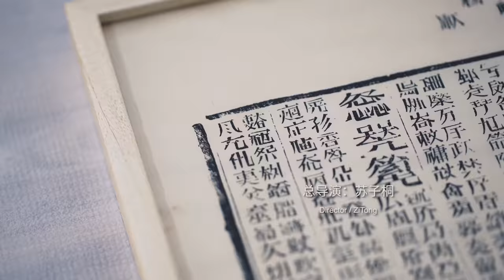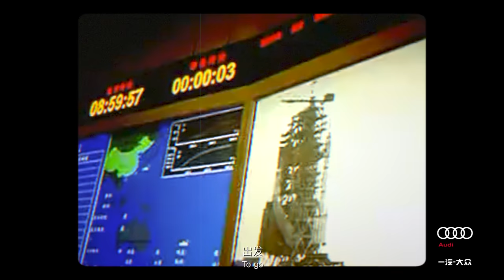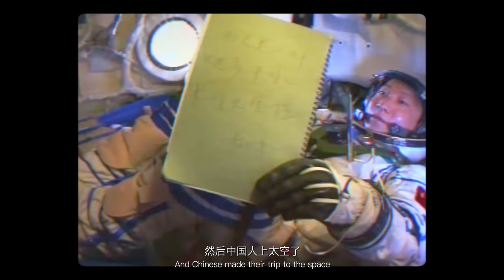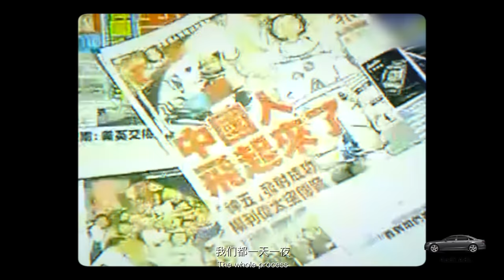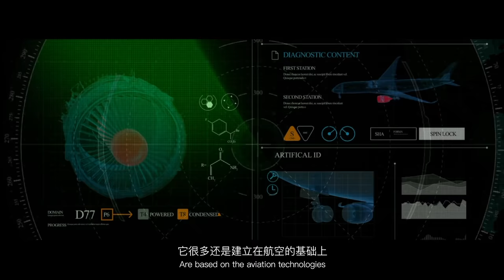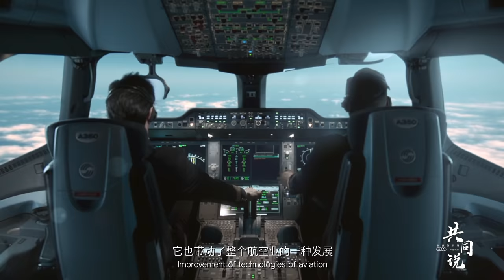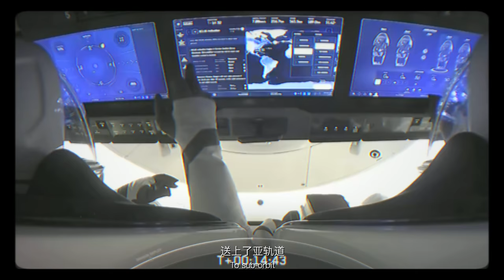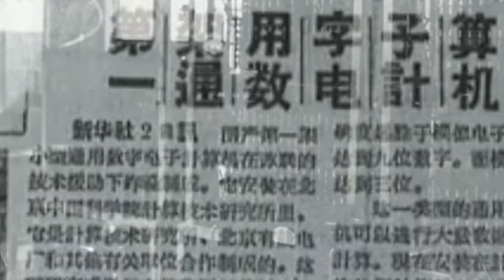《共同说》第十二集：杨利伟&陈善广：中国航天的浪漫与伟大|Aerospace · China's spaceflight dream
嘉宾： 宇航员杨利伟，陈善广
本集节目，我们和中国载人航天工程副总设计师、也是中国第一位飞天航天员杨利伟先生一起前往国家航天馆，和小朋友们来了一场特殊的见面，从被选入小学课本的“太空的一天”开始，以自身经历讲述了成为宇航员的要素及神州五号的升空到返航。

此外，我们与杨利伟先生一起探讨了随着太空事业的发展，人类的活动轨迹不再拘泥于月球、火星，还会有怎样更广阔的发展和更多样的形式？他作为第一代航天人，参与了刚刚带着三位宇航员的载人航天飞船神舟十三号的成功发射，谈起了自己如何看待中国航天人的一代一代发展传承，表达了对中国青少年的希冀。

也谈起，作为即可能永远无缘于航天事业的普通人，我们能从中国航天人的身上继承什么？我们如何能在自己的身上，构建中国的未来？
Aerospace · China's spaceflight dream
Guests: Astronauts Yang Liwei, Chen Shanguang
In this episode, we visited the National Space Museum with Mr. Yang Liwei, China’s first astronaut and Mr. Chen Shanguang, deputy chief engineer of China's manned spaceflight, for a special meeting with young visitors. Starting from the "A day in the Space", an article  selected into the primary school textbook, They shared the stories of becoming an astronaut and the launch and return of Shenzhou V.

In addition, we discussed with Mr. Yang Liwei that with the development of space industry, the trajectory of human activities is no longer limited to the orbits of moon and Mars. What broader development and more diverse forms will there be? As the first generation of astronauts, Yang participated in the successful launch of the manned spaceship Shenzhou 13 with three astronauts, talked about his views on the development and inheritance of Chinese astronauts from generation to generation, and expressed his hopes for Chinese teenagers.

Also mentioned, as ordinary people who may never be due to the aerospace industry, what can we inherit from Chinese aerospace people? How can we build China's future on ourselves?